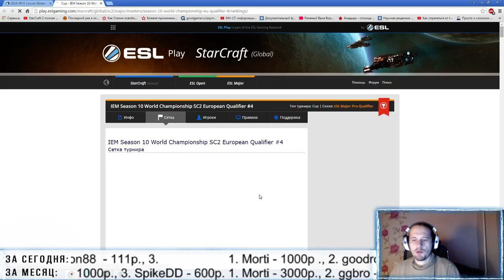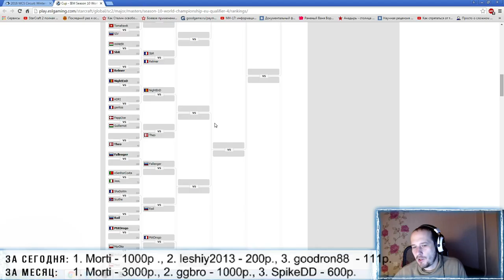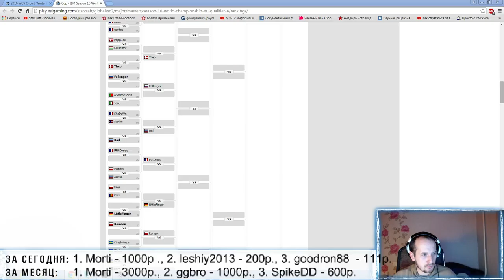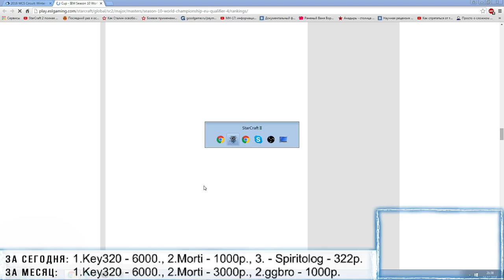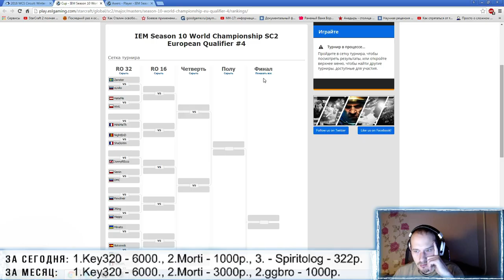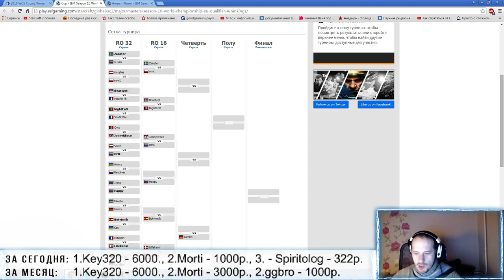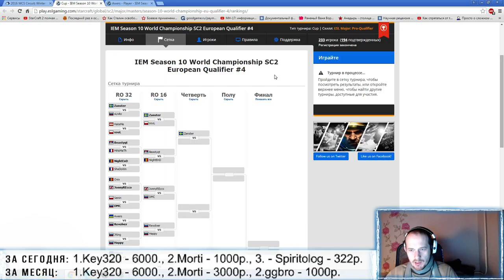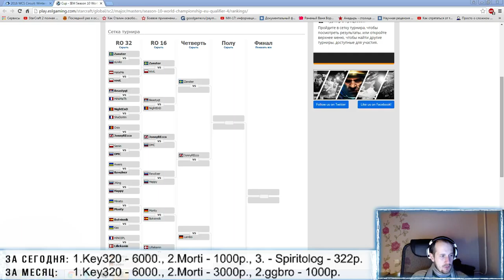WCS отборы №4 (Pomi с вебкой)